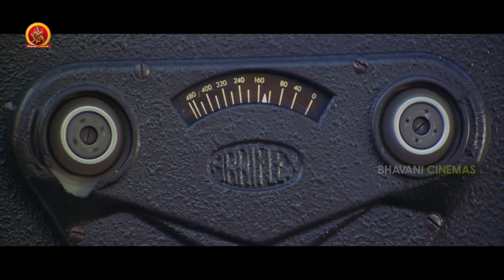వీడు వచ్చి రాగానే సినిమా తీస్తావా | Oka V Chitram Movie Scenes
Watch Oka V Chitram Movie Scenes.

Starring: Aadi Pinisetty, Madhu Shalini, Poonam Kaur, Vamshi Krishna, Raghu Babu, Krishna Bhagavaan, Telangana Shakuntala, Srinivasa Reddy and others.
Direction: Teja
Producer: Dasari Narayana Rao